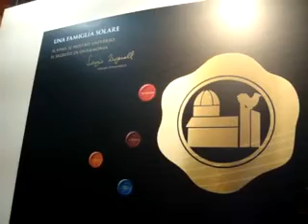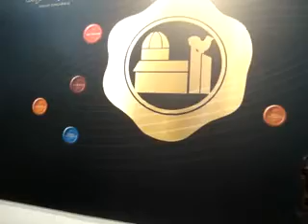Valeria Canu e la famiglia Solare di Rocca delle Macie